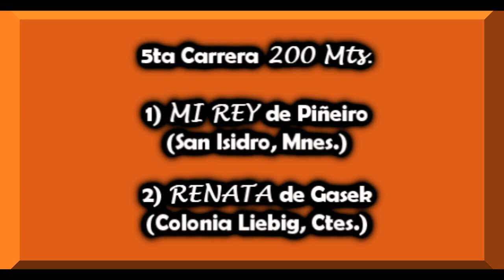MI REY - Don Nicéforo, Alem, 06.08.17